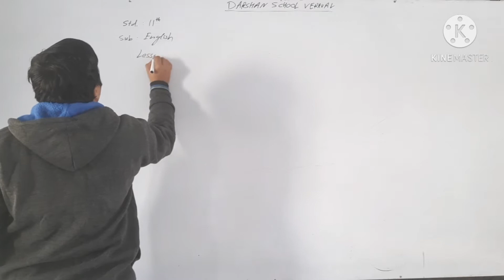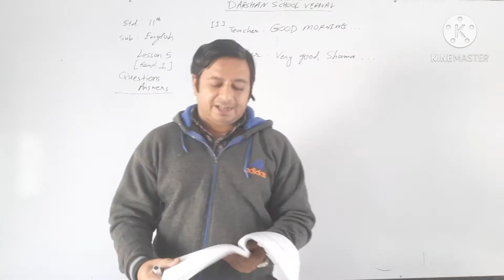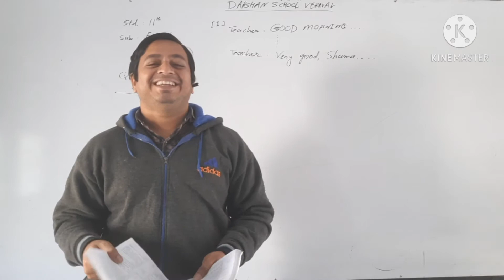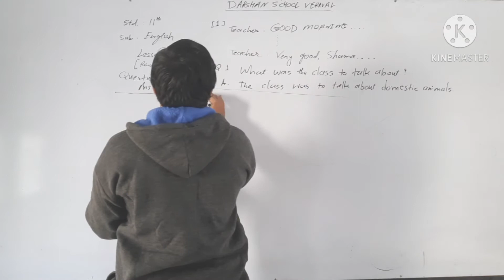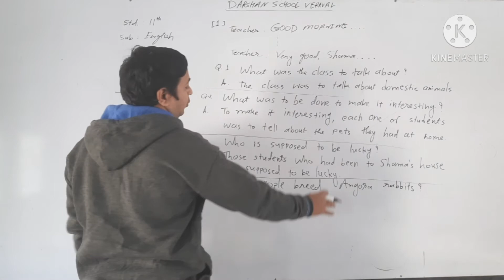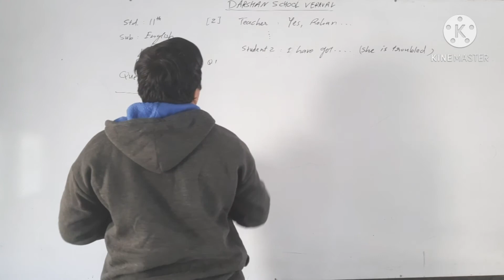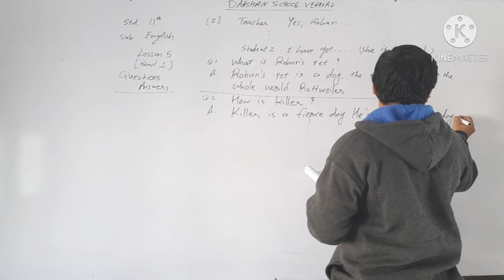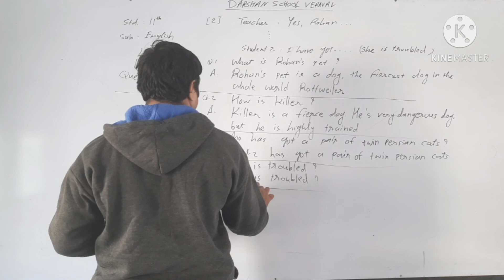STD 11 ENGLISH LESSON 5 QUESTION ANSWERS (Part 1) BY AMIT SIR